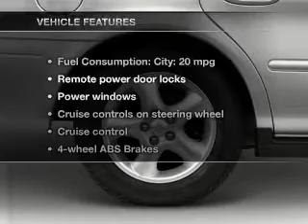2002 Ford Taurus - Hackensack NJ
Year: 2002
Make: Ford
Model: Taurus
Trim: SES
Engine: 3.0 liter 6 cylinder
Transmission: 4-Speed Automatic
Color: Gray
Mileage: 126804
Address:
520 River Street